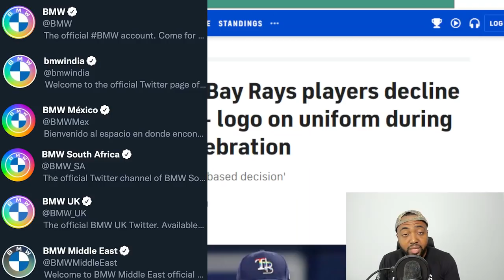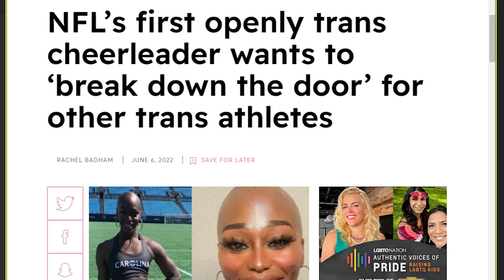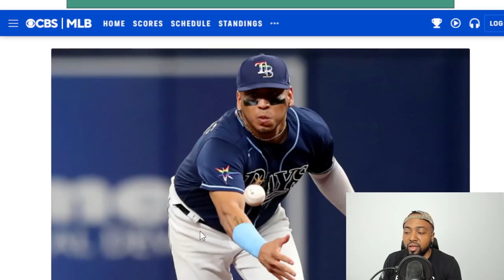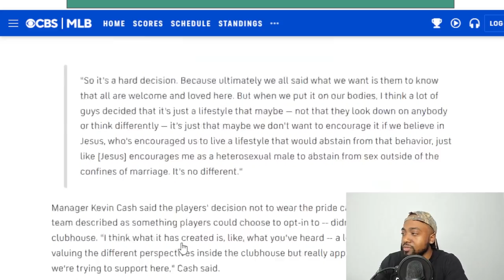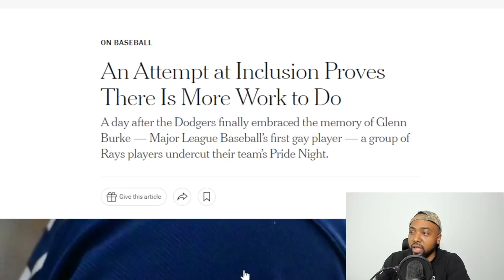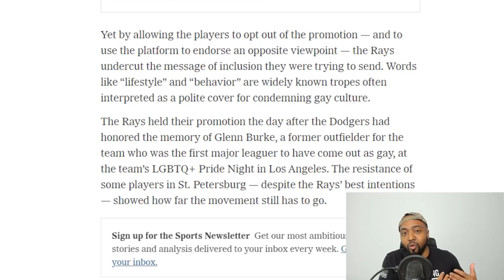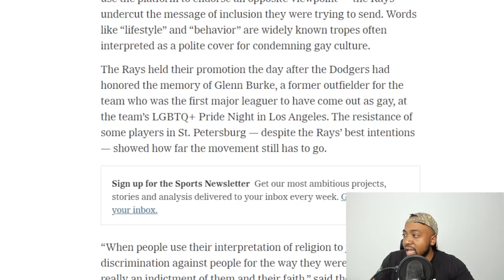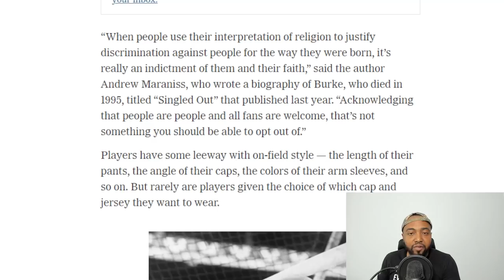Tampa Bay Rays Players REFUSE To Wear LGBTQ+ Pride Patches As NFL Introduces First Trans Cheerleader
At least five players on the Tampa Bay Rays roster opted not to wear a patch the team added to their uniforms intended to celebrate Pride month in Saturday's 3-2 loss to the Chicago White Sox (box score). During the team's 16th annual Pride Night celebration Rays caps and uniforms had logos colored in the style of the modern LGBTQ+ pride flag, but not everyone in the clubhouse chose to participate.